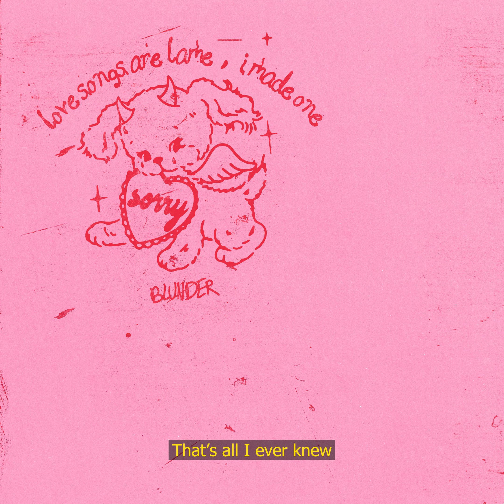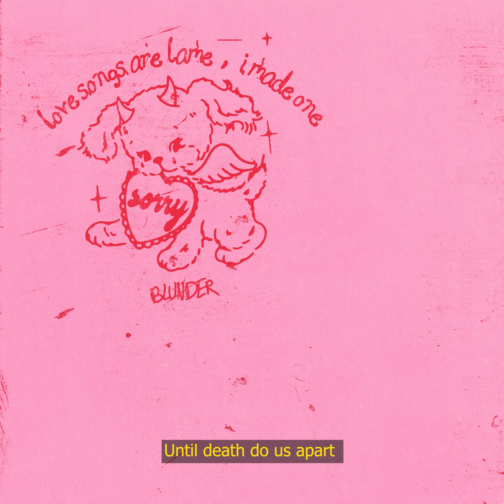BLUNDER - love songs are lame, i made one, sorry (Official Lyric Video)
- Music
Producer: BLUNDER, Kira Mob, Azto, Santana
Recording Engineer: BLUNDER
Mixing Engineer: Azto
Master Engineer: Azto
Songwriter: BLUNDER, Justin Vernon (Bon Iver)

Artwork (Video & Cover): Flávio Ferreira